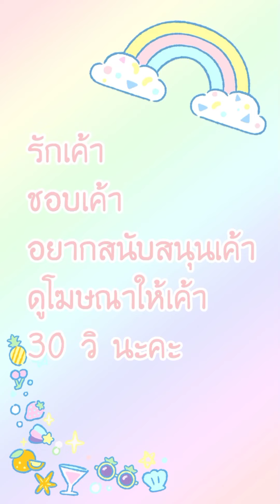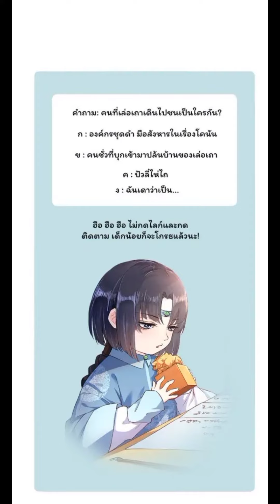[อ่านมังงะ]องค์หญิงอย่าทำลายภาพตัวละคร ตอนที่ 2 manga